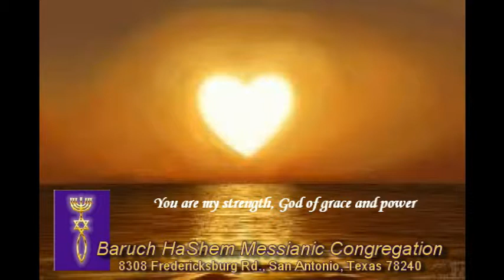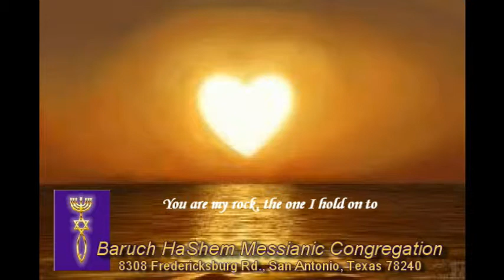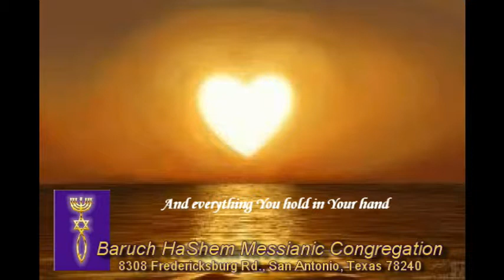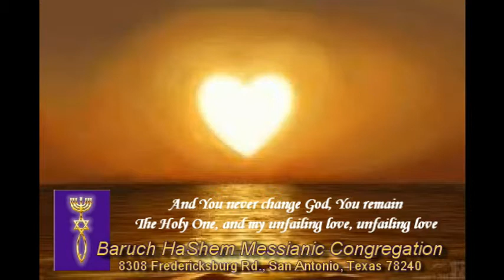Unfailing Love - BHS Boker Shabbat Praise Team, 06 21 2014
The BHS Boker Shabbat Praise Team offers Chris Tomlin's "Unfailing Love".